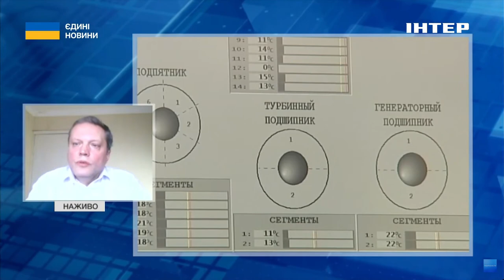"Енергетичні об'єкти не були головними цілями": Володимир Омельченко про стан енергосистеми України